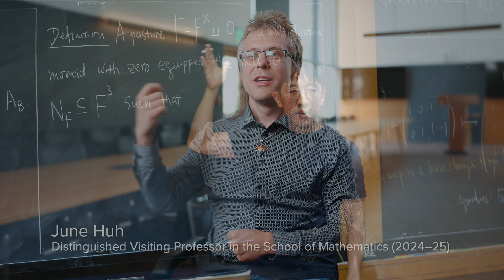Eureka! Finding the “Aha” in the Everyday | Institute Instances – Alex Fink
Alex Fink, Member in the School of Mathematics (2025), expounds on the continuity in thought and research at the Institute for Advanced Study and discusses the power of its many collaborative spaces to facilitate “aha” moments.

Institute Instances is a collection of 1–2 minute video snapshots of scholars, administrators, and visitors to the Institute for Advanced Study answering a question (or two) about their work at IAS. Viewed individually, these clips allow audiences to get to know the people who are, in the words of founding IAS Director Abraham Flexner, "pushing beyond the present limits of human knowledge" through advancements in science and the humanities. Taken together, these "instances" of Institute life are designed to show how everyone can play a role in actualizing discovery, and to celebrate a community devoted to excellence in scholarship.